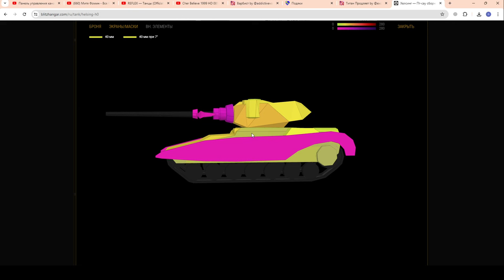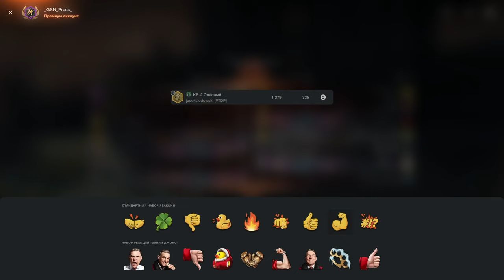💥Хелсинг - ИМБА или ХЛАМ?💥ЧЕСТНО про ПТ в WoT Blitz 2024 | WOT-GSN